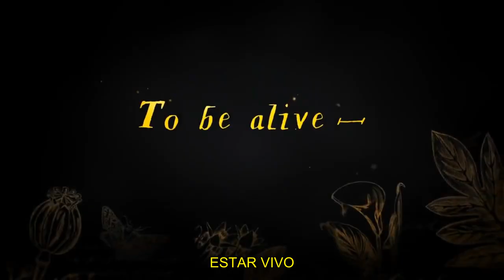DICKINSON | TRAILER 1ª TEMPORADA - LEGENDADO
Série: Dickinson
Emissora: Apple TV
Temporadas: 1
Sinopse: Comédia estrelada por Hailee Steinfeld (Pitch Perfect, Bumbleblee) sobre a juventude de Emily Dickinson e seu mundo, explorando questões familiares, de gênero e da sociedade sob a perspectiva de uma escritora criativa que não se encaixa direito em sua própria época.